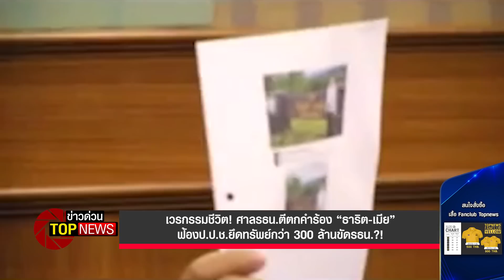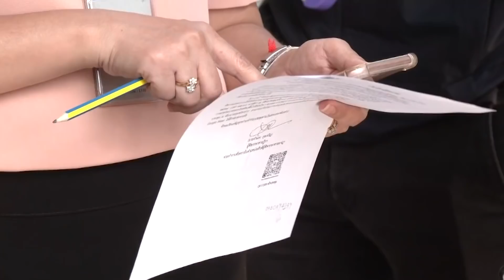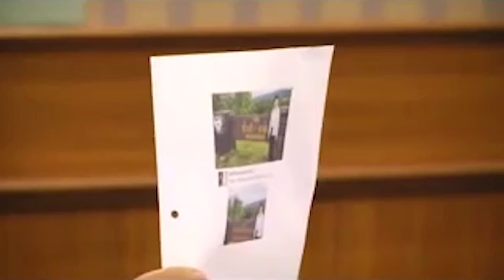เวรกรรมชีวิต! ศาลรธน.ตีตกคำร้อง “ธาริต-เมีย” ฟ้องป.ป.ช.ยึดทรัพย์กว่า 300 ล้าน | ข่าวด่วน | TOP NEWS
นายธาริต ถูกคณะกรรมการ ป.ป.ช. ชี้มูลความผิดฐานร่ำรวยผิดปกติ โดยพบว่ามีพฤติการณ์ให้ผู้อื่นถือทรัพย์สินแทนกว่า 346 ล้านบาท และถูกคณะกรรมการ ป.ป.ช. ชี้มูลความผิดฐานจงใจยื่นบัญชีแสดงรายการทรัพย์สินและหนี้สินเป็นเท็จ หรือปกปิดข้อเท็จจริงอันควรแจ้งให้ทราบ กรณีดำรงตำแหน่งอธิบดีดีเอสไอด้วย ต่อมาในปี 2564 เจ้าตัวถูก ป.ป.ช. ชี้มูลอีกครั้ง ในคดีร่ำรววยผิดปกติ และส่งศาลแพ่งยึดทรัพย์รอบใหม่ วงเงินกว่า 53 ล้านบาท